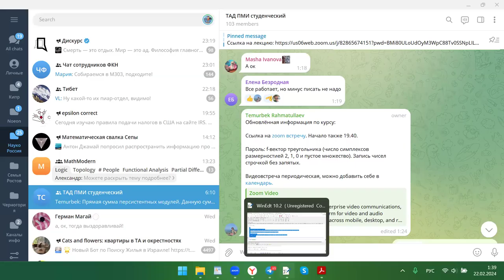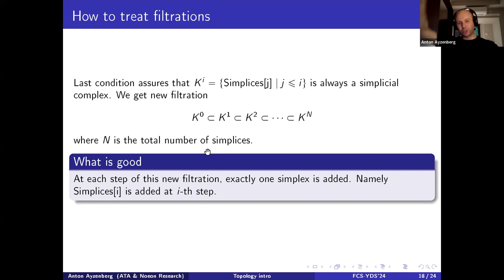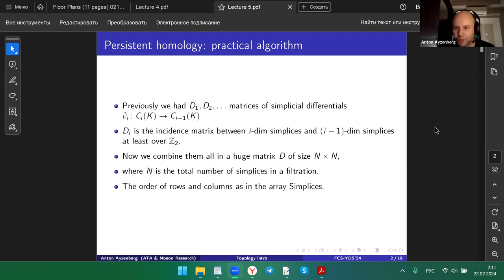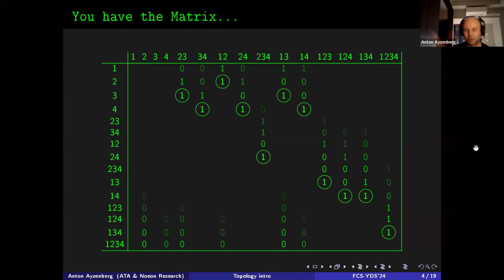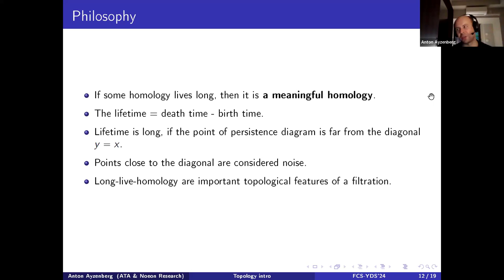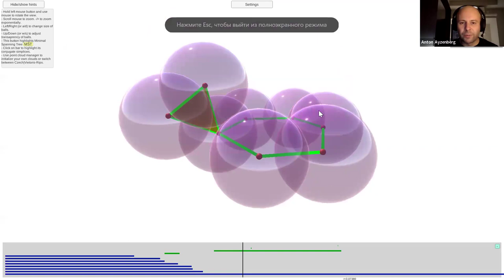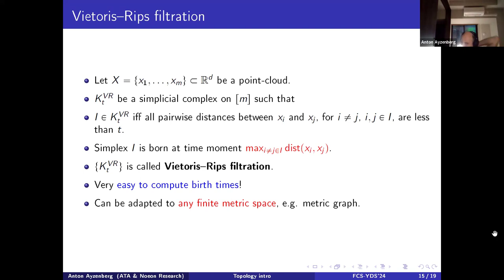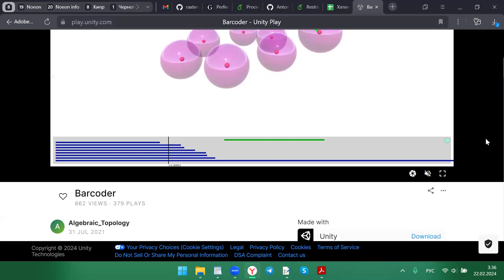TDA course at FCS. Lecture 5. Anton Ayzenberg